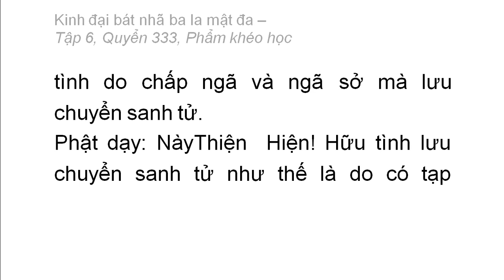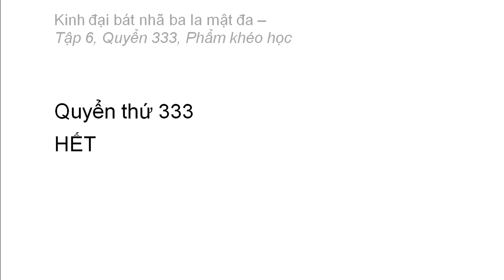Quyển 333: Kinh đại bát nhã ba la mật đa - Phẩm khéo học (rất hay) (333/600) (18)